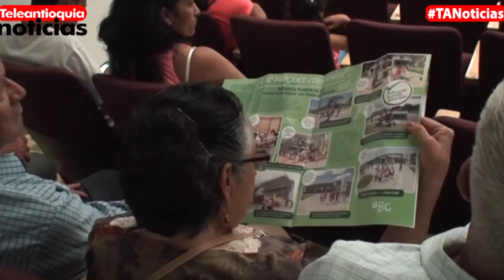En Jericó se destacó la inversión en la malla vial de todo el Suroeste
En Jericó se destacó la inversión en la malla vial de todo el Suroeste antioqueño, que ha permitido la conexión entre los municipios de esta región. También en esta localidad se ha fortalecido el programa de promoción de cafés especiales.